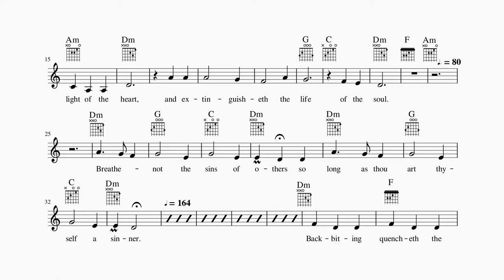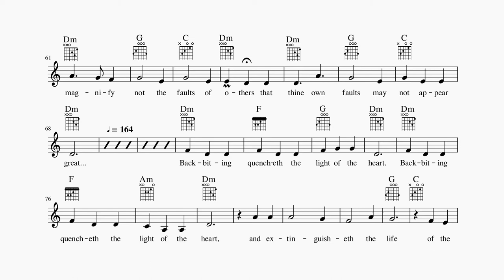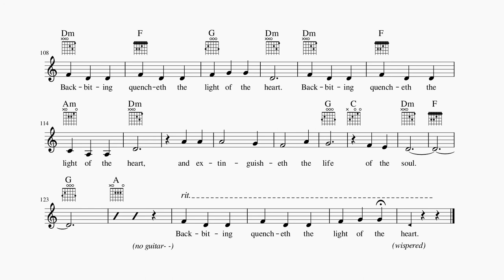Breathe Not the Sins - a Ruhi memorization song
This is a song setting of quotes from the Baháʼí Holy Writings. These quotes are from book 1 of the Ruhi study circle series, Reflections on the Life of the Spirit. This song is intended as a help in memorizing these quotes. This book notes:
“Study the following quotations and try to learn them by heart. Memorizing quotations from the Writings is highly rewarding, and you should make every effort to do so. Yet there are some people who, for various reasons, find memorization almost impossible. If you happen to have such a difficulty, then you should try to learn the quotations so well that you can express the ideas with words as close to the original text as possible.”
I, like many people, find it easiest to memorize something if I can sing it.

This score uses the free, open source, cross platform music editor MuseScore, which can be downloaded

This license allows for non-profit non-commercial use. All for-profit and commercial use is reserved.